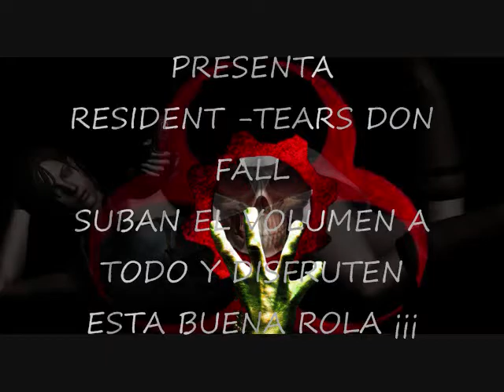Resident Evil-Tears Dont Fall.wmv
Realmente espero k resident evil operacion racoon city salga pronto
ademas deberiand poner a otros personajes en resident evil the mercenaries 3D como a Luis Sera o a Billy Coen  ¿no lo creen?